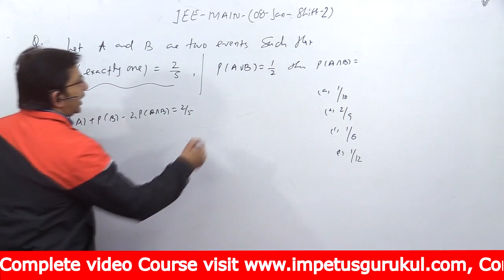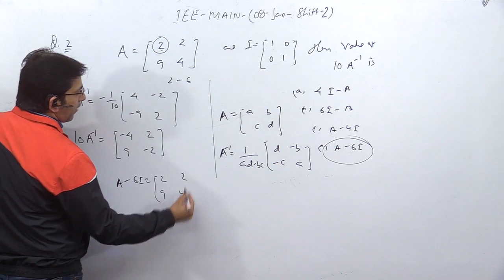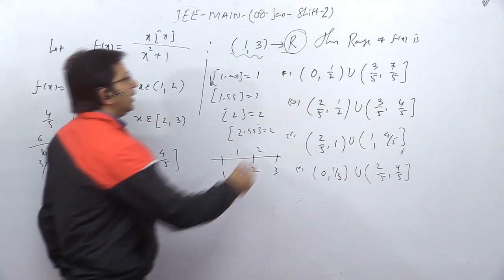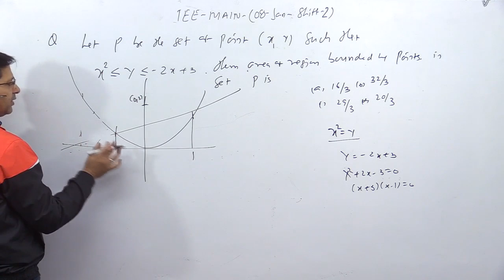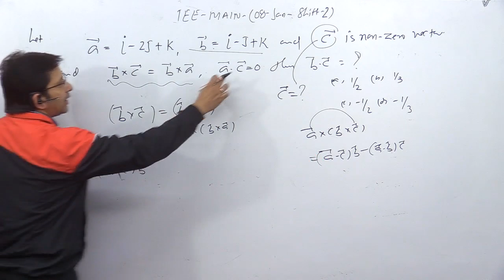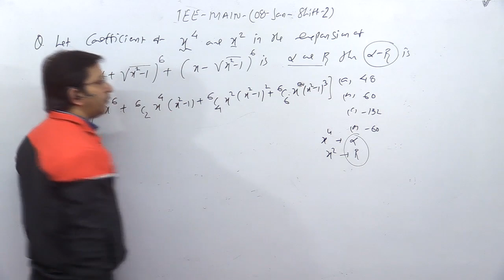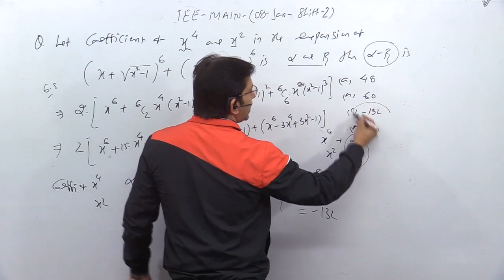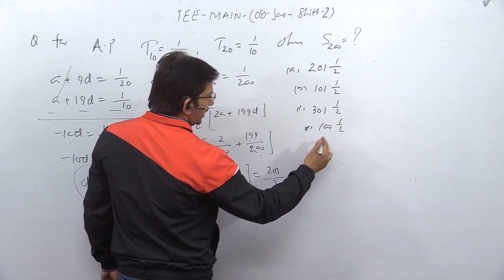JEE-MAIN- 8 January Shift -2 maths paper solution-